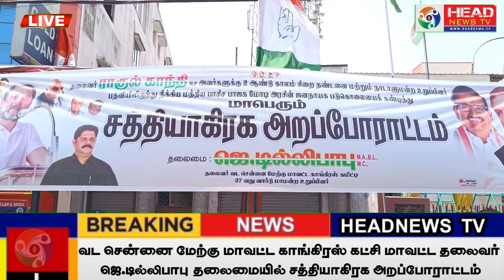வடசென்னை மேற்கு மாவட்ட காங்கிரஸ் கட்சி மாவட்ட தலைவர் ஜெ.டில்லிபாபு தலைமையில் சத்தியாகிரக போராட்டம்